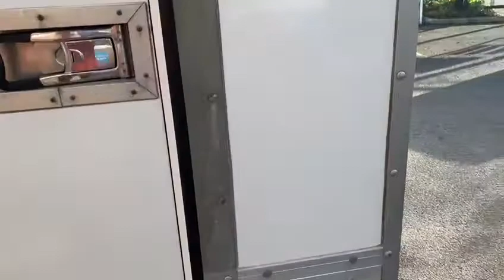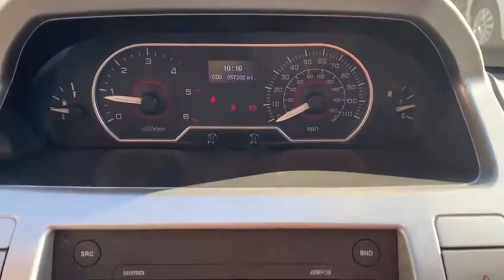2018 18 LDV V80 2.5 L2H1 C/C TD 131 BHP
JUST ARRIVED FOR SALE At Vanstop Bolton Is A RARE LDV LUTON VAN WITH AIR CON & LDV 5 YR WARRANTY. The Luton Van Is 1 OWNER & Comes With FULL SERVICE HISTORY, JUST BEEN SERVICED BY LDV. At Vanstop Bolton We Offer COMPETITIVE FINANCE RATES Through Our Dealer Partners And A NATIONWIDE DELIVERY SERVICE Is Available. We Are A Trusted Dealer With 5 STAR REVIEWS ON AUTO/VAN TRADER & All Our Vans Come Complete With Balance Of Manufacturers Warranty Where Applicable Or Alternatively 6 MONTHS RAC WARRANTY. We Provide Our Customers With A NEW 12 MONTHS MOT & DETAILED FULL VALET ON EVERY VEHICLE PURCHASED. For A Full Listing Of All Our Commercial Vehicles In Stock. Alternatively, Please Contact Vanstop Bolton On 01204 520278